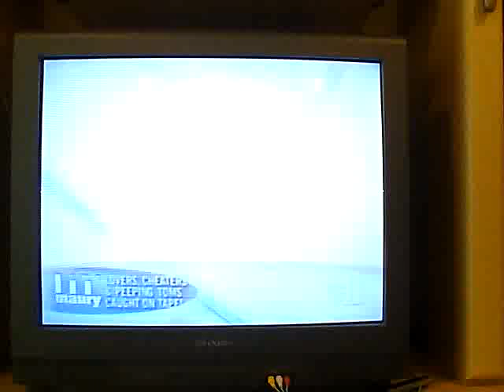Diana Lynn Plays (Victim) and Shane from HYNGD plays (PEEPER) on Maury Povich 2002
Original Bada Bing Girl Diana Lynn featured on Maury Povich